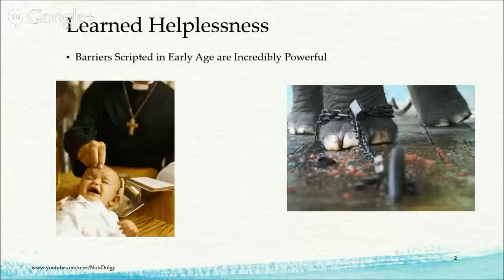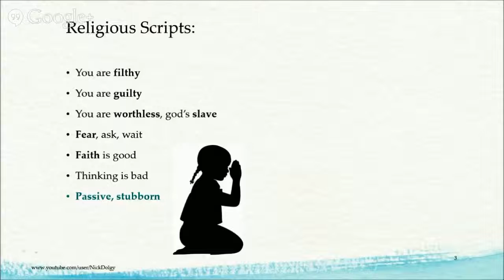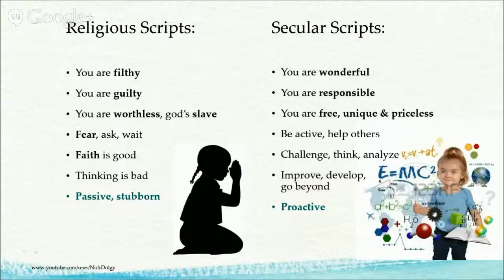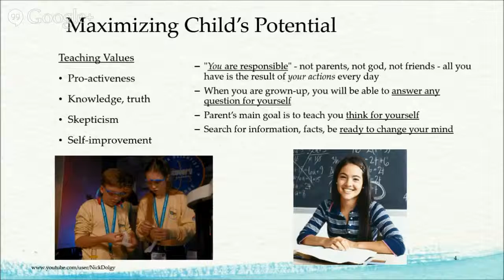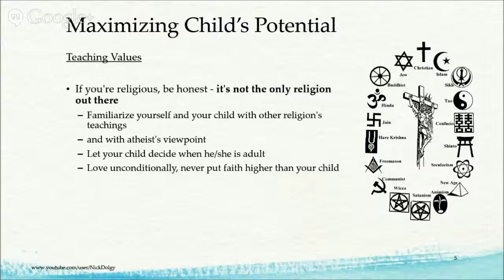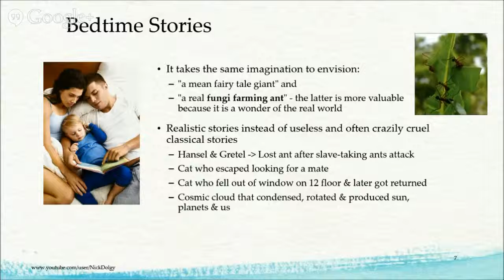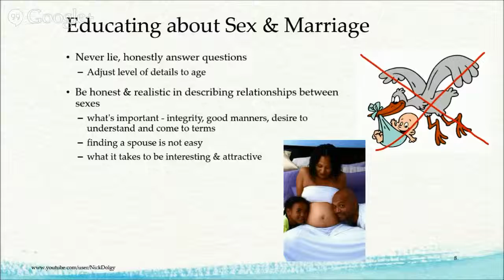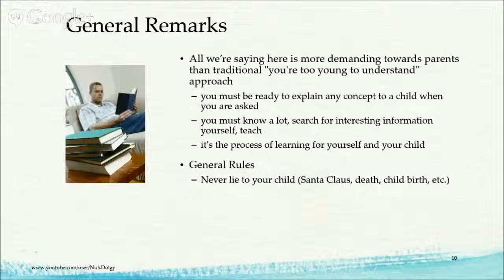Why Religious Upbringing Fails - Presentation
Why religious upbringing is harmful for children? Why secular upbringing is superior? How to bring up a happy atheist child? This & more is covered in my 17 min presentation.